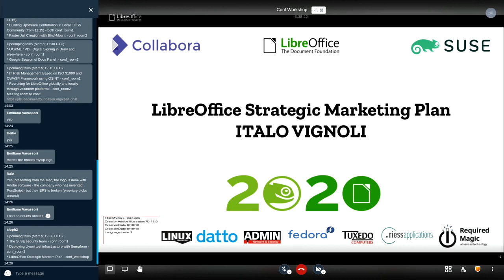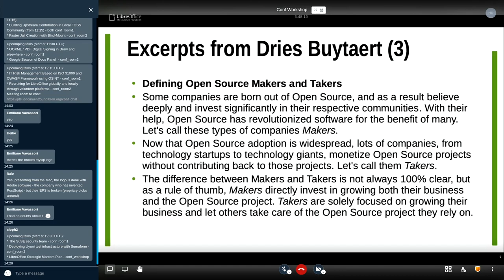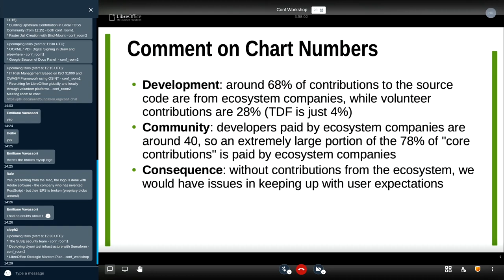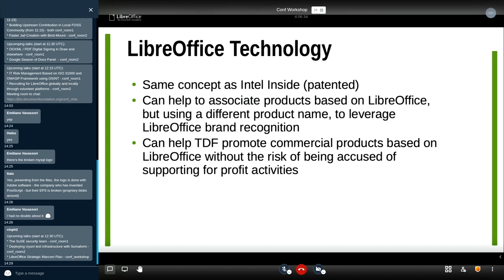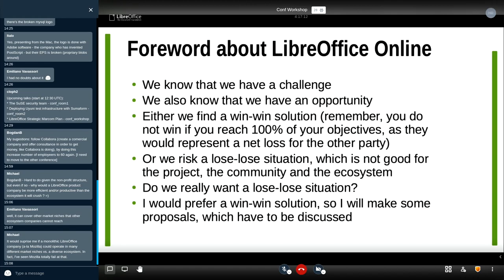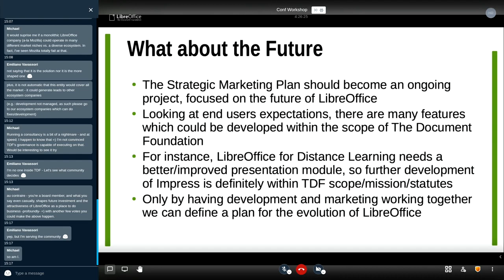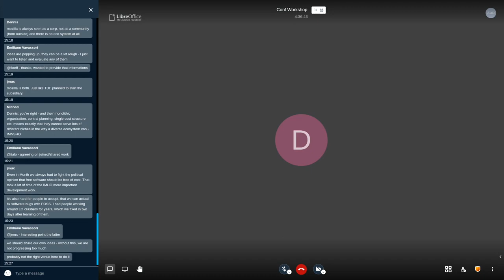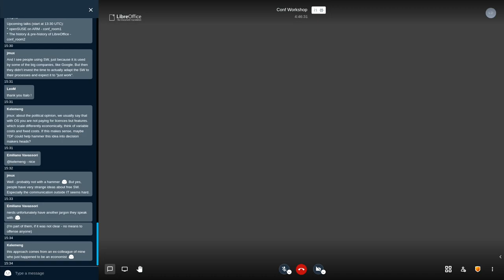openSUSE + LibreOffice Conference 2020: Marketing Plan Workshop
A talk from the joint online conference. Presenter: Italo Vignoli